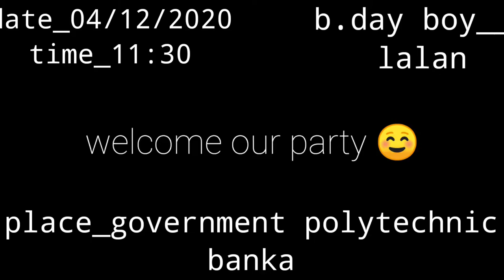engeeneer's boy's b'day party government polytechnic banka ,gp banka,gp Bhagalpur ,engeeneer's life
Enjoying B'day party with frnd at gp banka we are enjoying in every moment in engeeneering life
at government polytechnic banka